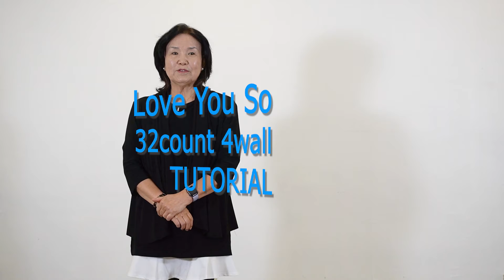Line Dance ep131 Love You So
⏱️타임스탬프⏱️
00:00 Intro
00:18 Tutorial
01:02  Count
01:33  Line Dance with Music

On Episode 131 of Line Dance:
Dance Instructor Ann Lim teaches an easy step-by-step 3-minute, 32 count 4 wall step line dance for beginners to experienced dancers to follow @home to the exciting and nostalgic music to boost your mood and get your body moving.
임앤춘 라인댄스 선생님의 명쾌한 스텝으로 초보자부터 경험자에 이르기까지 다양하게 즐길 수 있습니다. 매일매일 따라하시면 건강과 재미를 동시에 잡을 수 있습니다.

* Love You So
* 남녀노소 건강댄스 (Health Dance for Young and Old)
* 몸과 마음의 건강을 (Body and Mind Health)
* 추억의 팝송과 라인댄스를 (Nostalgic Pop Song and Line Dance)
* 32 Count 4 Wall Step
* 행복 라인댄스 (Happy Line Dance)
* Tutorial Line Dance